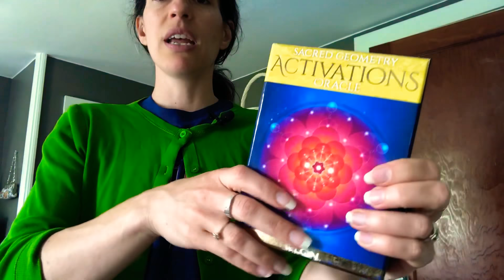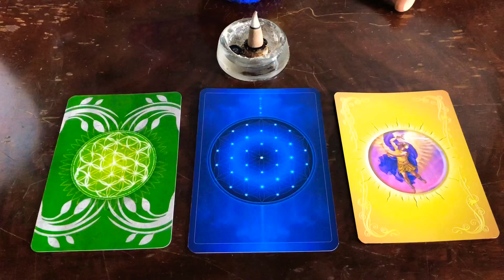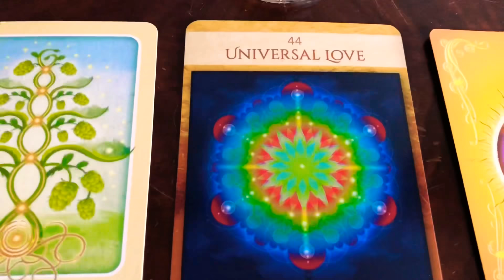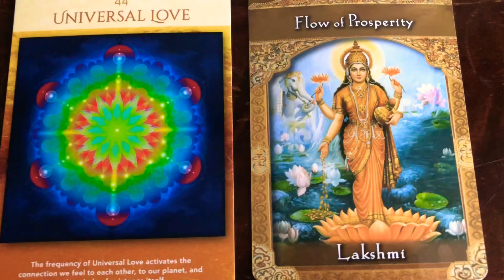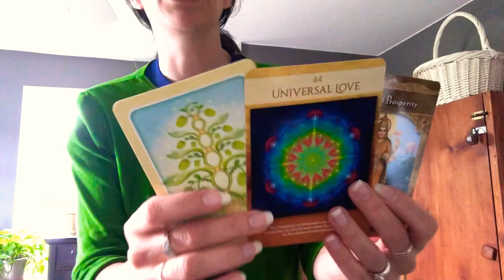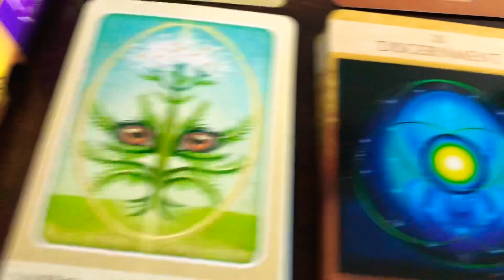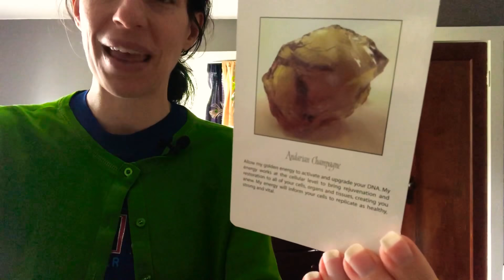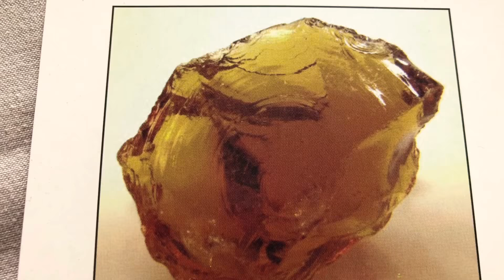This Week’s Oracle Message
Be mindful of those boundaries boo!
This week we are encouraged to clean up our social circles, use our discernment for truth and then, we’ve got the GO AHEAD to CELEBRATE!!!

Abundance, LOVE & prosperity are on the way!!

All we’ve got to do - is raise that vibe!

Let’s see how high we can take our frequency!  What do you need to do (or not do) to improve your vibrational set point?

Get happy. Feel love. Embrace your connection with others and The ALL.

Know that you are included and cherished as an important part of existence.

Sadie @allnaturalme

THANK YOU for your loving support! Please visit me soon